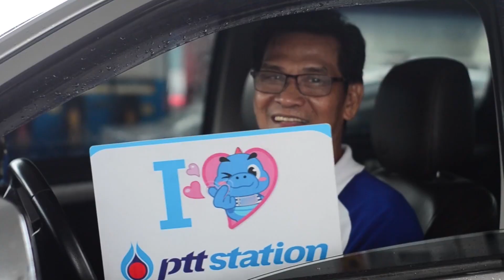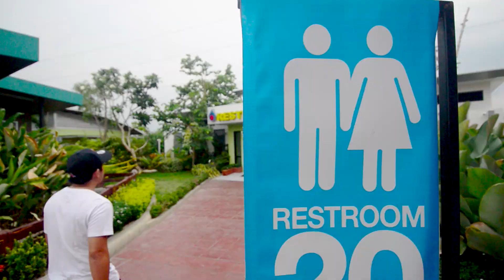OR ตอนที่ 8 ธุรกิจก้าวหน้า ร่วมสร้างคุณค่าให้สังคม (ฟิลิปปินส์)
ฟิลิปปินส์เป็นหนึ่งในประเทศที่มีสถานีบริการน้ำมันมากติดอันดับโลก
เพราะเปิดโอกาสให้แบรนด์ต่างชาติเข้ามาแข่งขันได้ค่อนข้างเสรี
แต่บริษัท ปตท. น้ำมัน และการค้าปลีก จำกัด (มหาชน) หรือ OR
ก็สามารถแข่งขันได้อย่างภาคภูมิ เพราะตัวบริษัทและผลิตภัณฑ์ได้รับการยอมรับจากคนฟิลิปปินส์เป็นอย่างดี